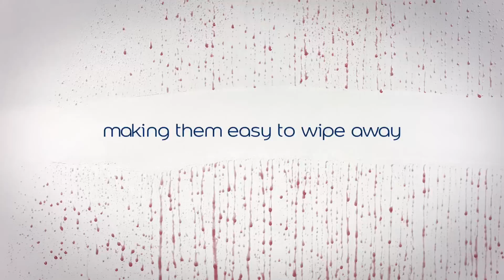Dulux Easycare Stain Repellent Paint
Dulux Easycare Stain Repellent Paint -- See it in action!